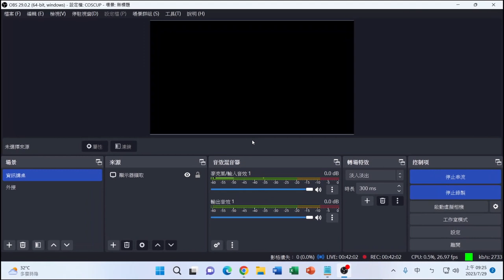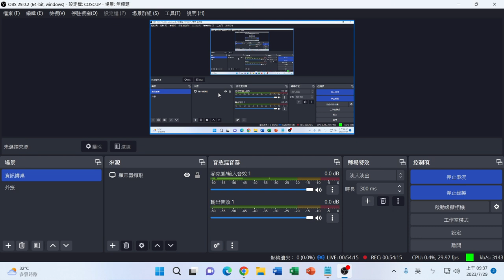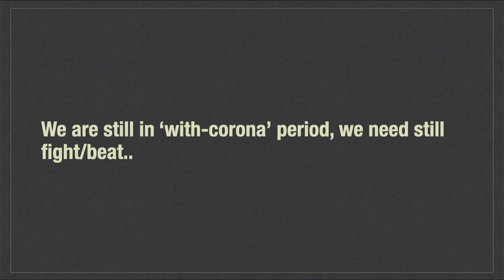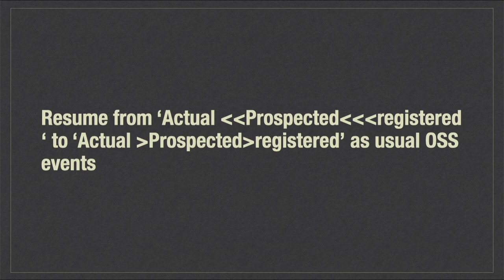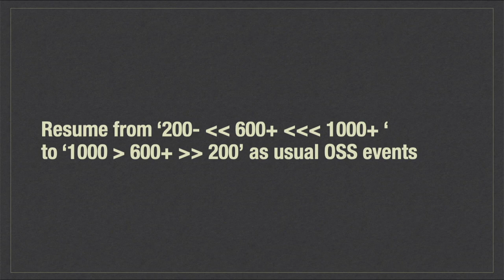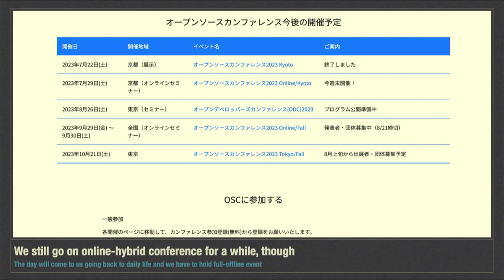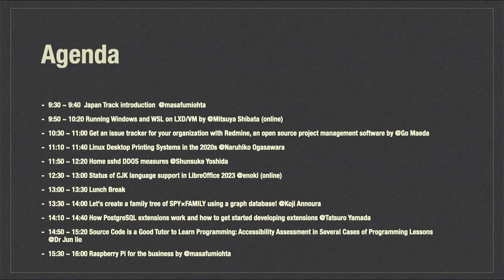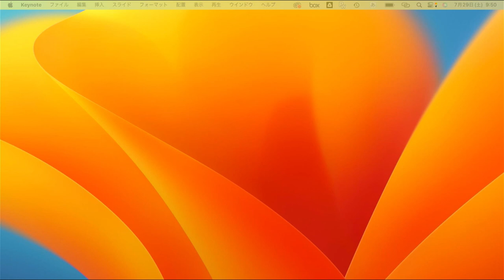Japan Track introduction